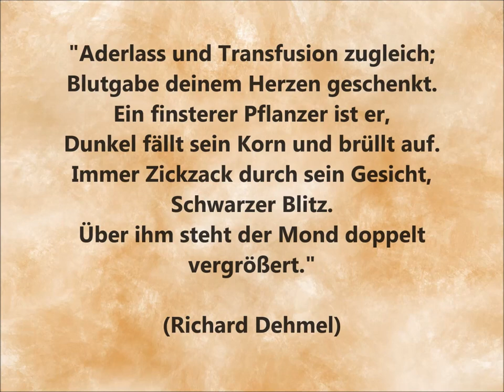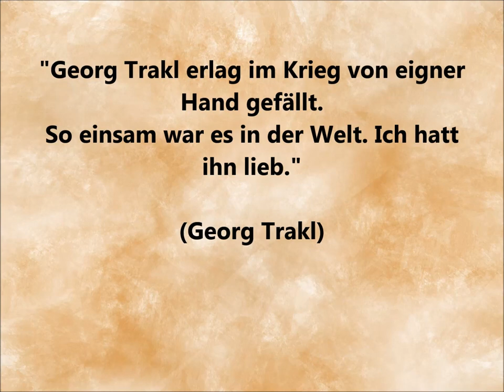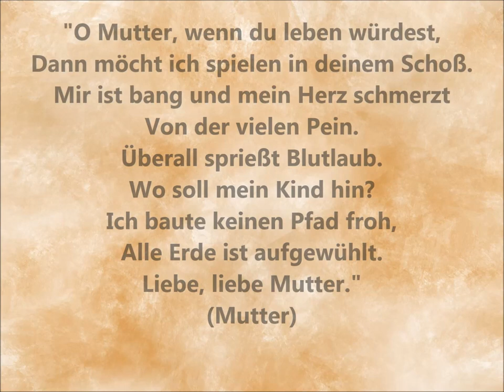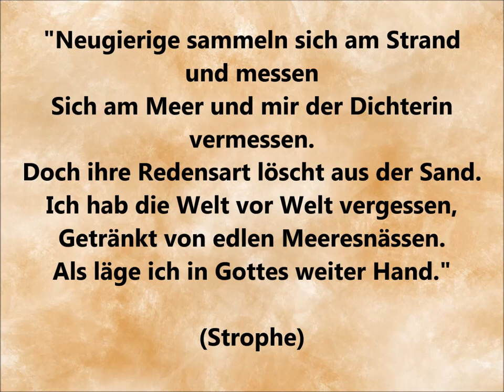Else LASKER-SCHÜLER - Gedichte / 8x ZITATE /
Prägnante Zitate aus Else Lasker-Schülers Werk "Gedichte".
Alle Textstellen sind aus urheberrechtsfreien Quellen zitiert.
Viel Vergnügen!